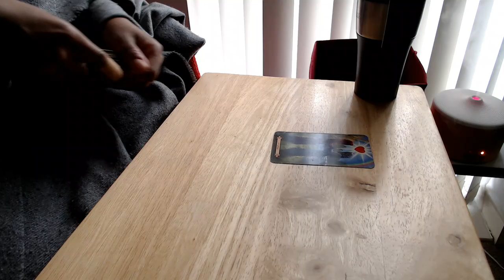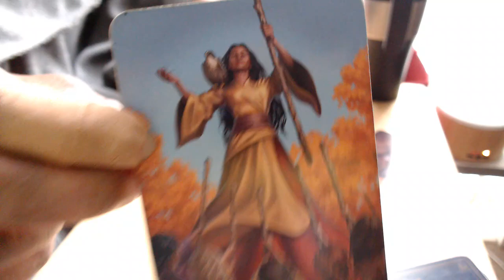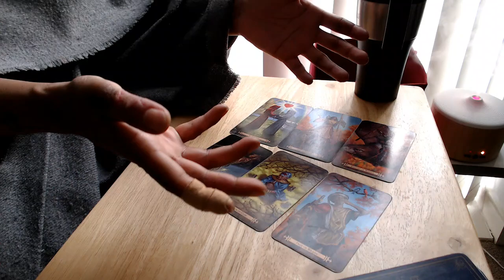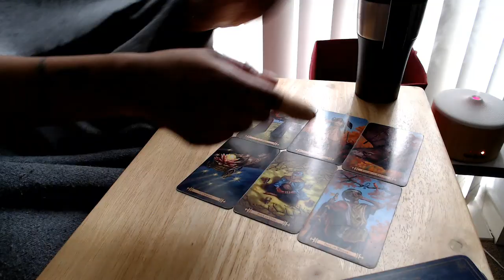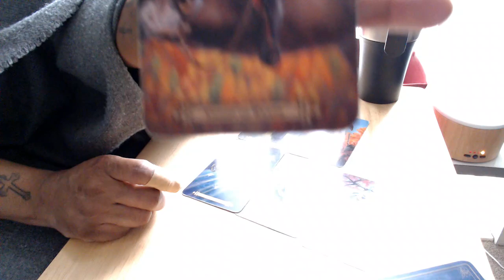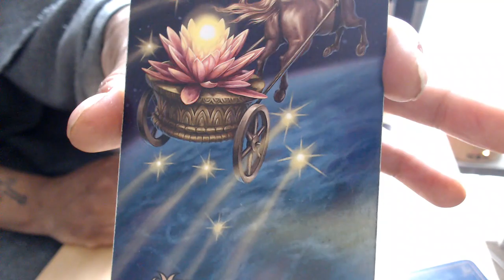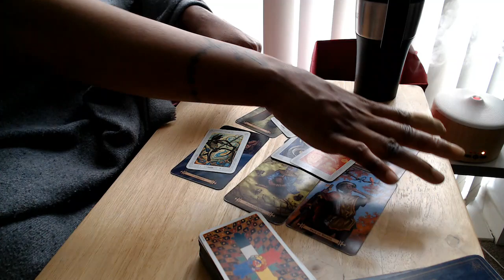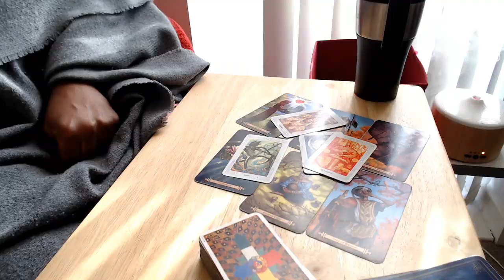TWIN FLAME ~ Divine Masculine Divine Feminine ~ TAROT LOVE READING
To Book a TWIN FLAME READING please Go To My Website. Copy & Paste Link Below ↓ ↓ ↓

TIM GREEN GRAND GUARDIAN PROTECTOR ~

***  HIGHLY Recommended ***

PLEASE NOTE:
7-10 Days for a email reply. BUT... If you are ready to get going and want more information on a program then state in email title (booking info)
David`s Email